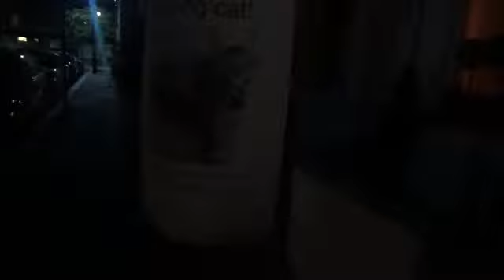Giant HALLOWEN Spider ATTACK.................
OH MY GOSH GUYS .HALLOWEN IS HERE AND ITS A TRUE LIFE VIDEO.

CHECK IT OUT. HAVE U GUYS SEEN ANYTHINK OUT THERE,,.